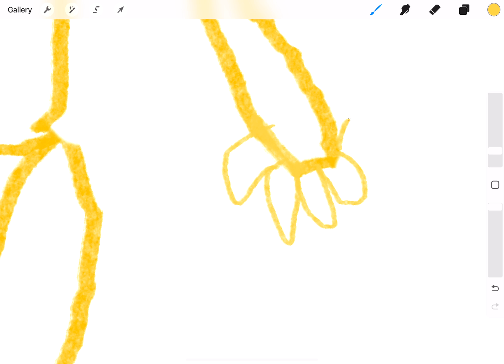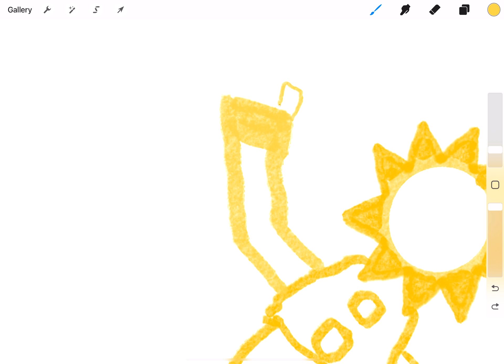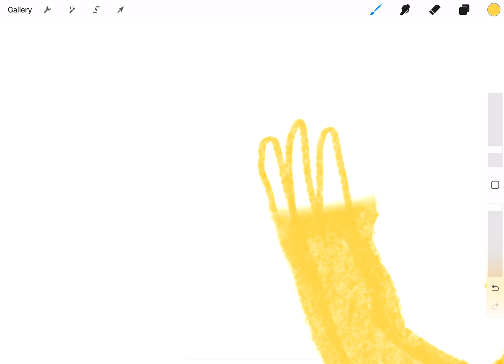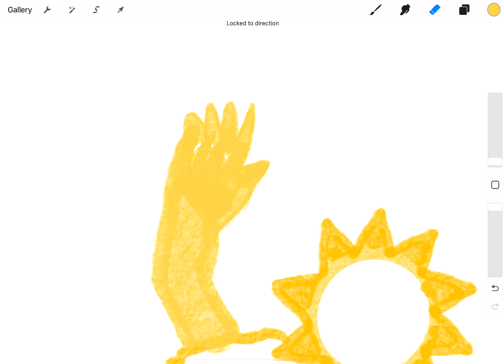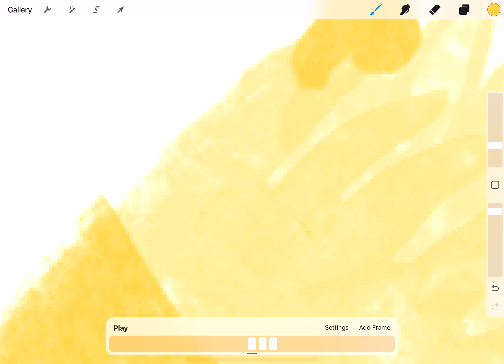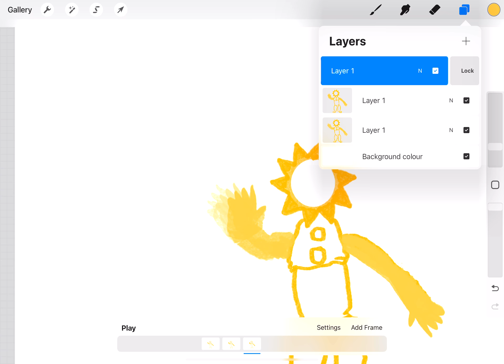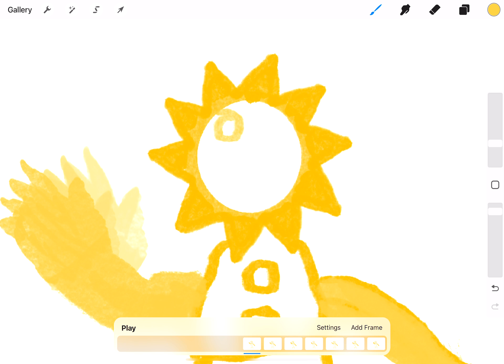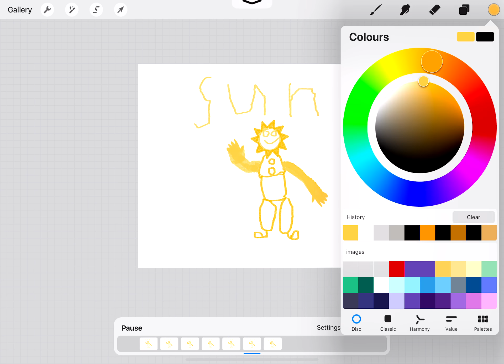A lil sunnydrop animation (it’s me drawing but the animation is at the end)